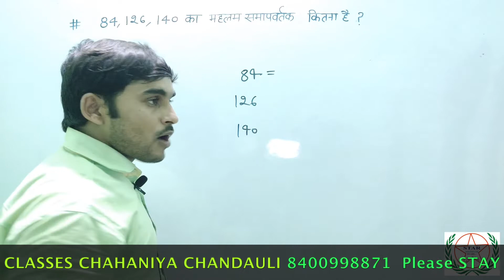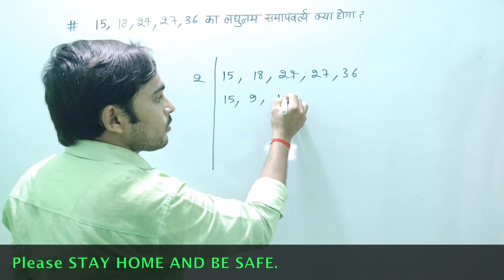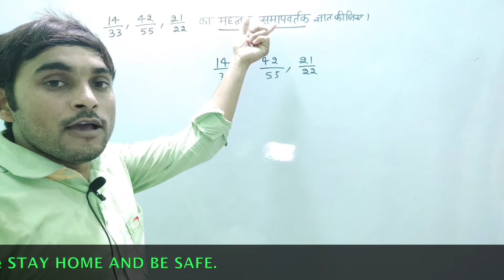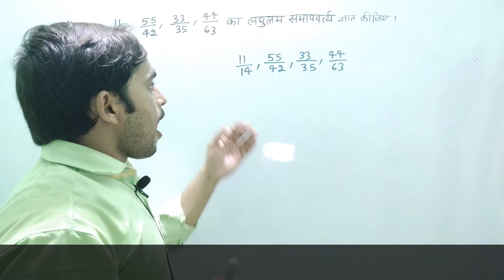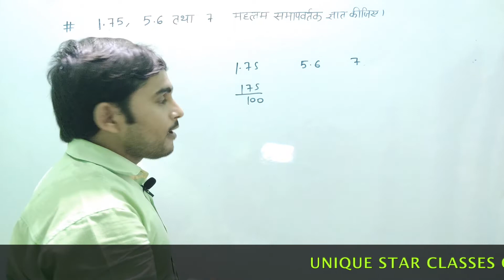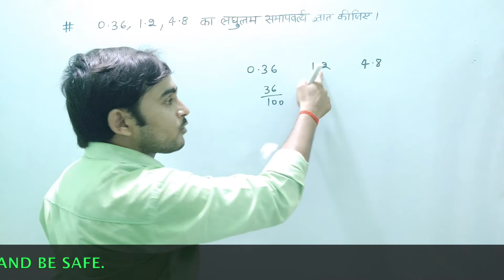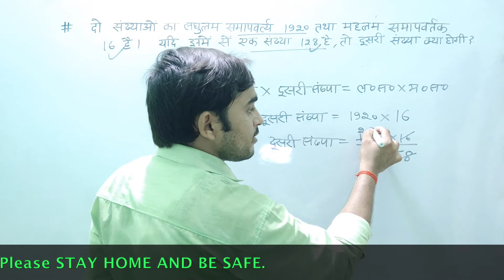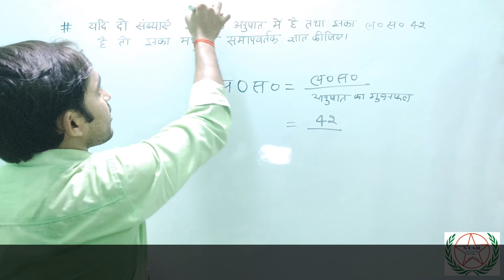LCM and HCF magical concept👍👍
Important questions based on LCM and HCF